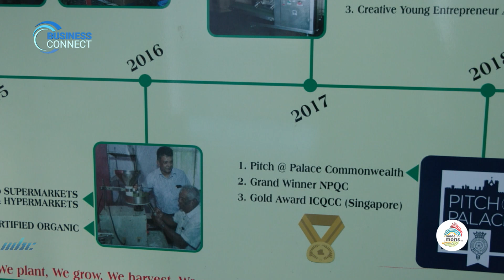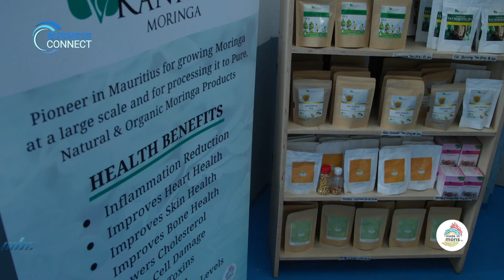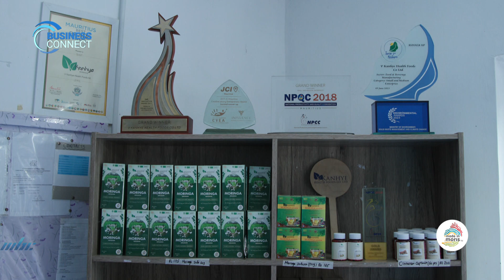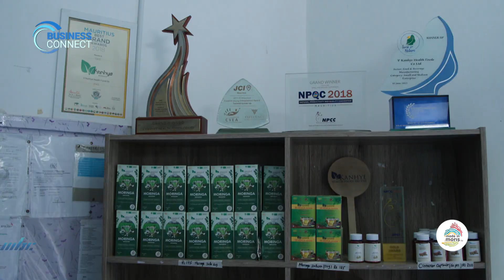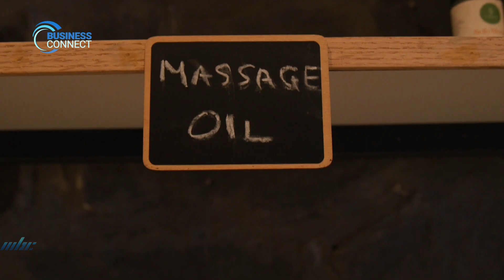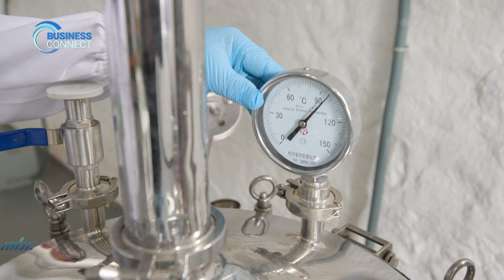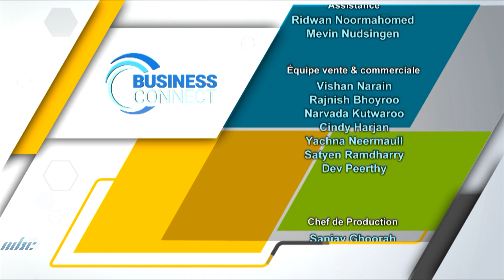Business Connect 16 Septembre 2024